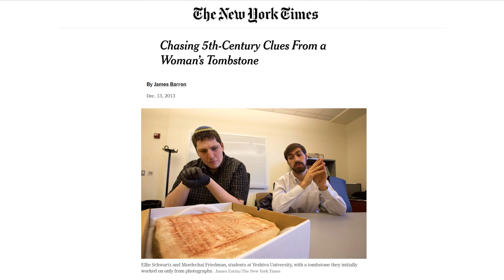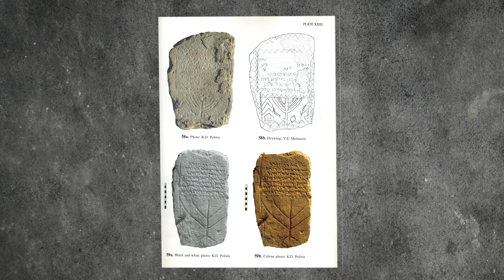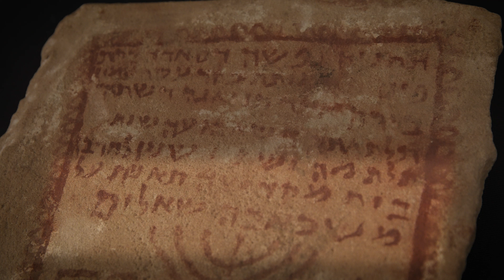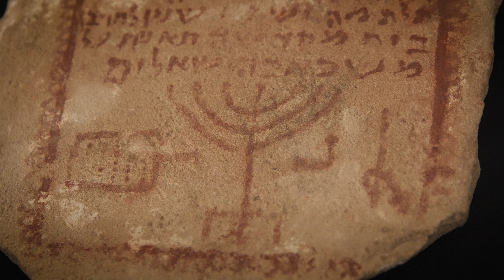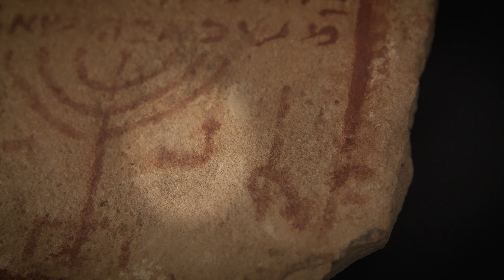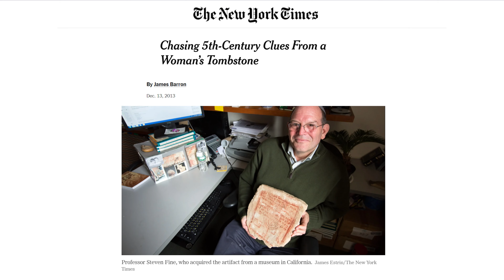Mikdash and Memory: A Tombstone and the Temple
Mikdash and Memory: A Tale of Jewish Love and Longing — Visualizing the Mikdash: A Tombstone and the Temple

Dr. Steven Fine | Dean Pinkhos Churgin Professor of Jewish History and Director, YU Center for Israel Studies

In 2012, Pastor Carl Morgan of Woodland United Fellowship and the Woodland Museum of Biblical Archaeology in California sent Professor Steven Fine of Yeshiva University a photograph of an ancient tombstone. Professor Fine immediately recognized it as coming from biblical Zoar, on the Dead Sea. Dr. Fine and a group of YU students set out to decipher the Aramaic inscription painted on the stone. What they discovered was not only the story of the woman memorialized, but a lesson in how the Jewish people kept the memory of the Temple alive in their hearts and minds in the centuries following the Roman destruction of Jerusalem.

Tombstone Sa’adah, Daughter of Pi[nchas], Zoar/Zoora, Jordan, ca. 429/430 CE, sandstone, painted; Collection of Yeshiva University Museum, Gift of Woodland United Fellowship

Model of Herod's Temple, after original, Jerusalem, late 1st century BCE, designed by York Model Making and Display Ltd, 1996, Leen Rittmeyer, consultant; Collection of Yeshiva University Museum, Created for Benjamin Adelman, Gift of Saul Adelman